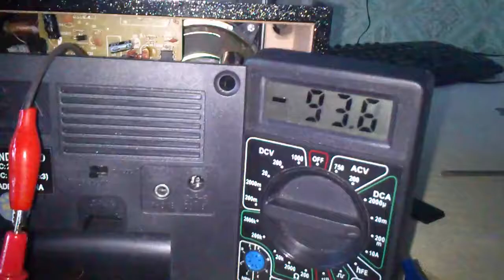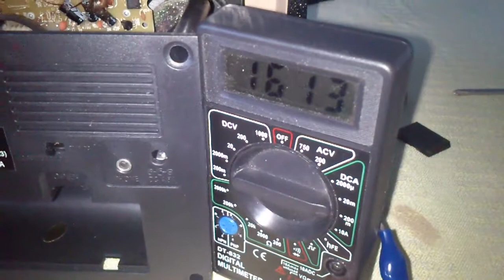Problem detected PU-XING PX-3UR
Проблема була в тому що акумулятор заряджався ЗАВЖДИ коли в мережу включене радіо! Тому батарея могла згоріти!